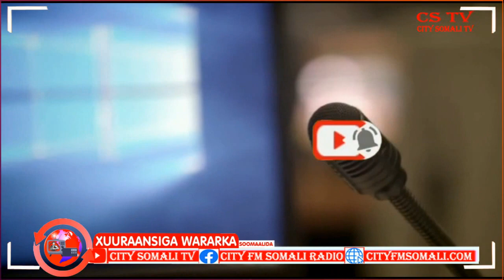MADAXWEYNE DANI OO GAARAY MAGAALADA GAALKACYO EE XARUNTA GOBOLKA MUDUG BY ZEKI SOMALI